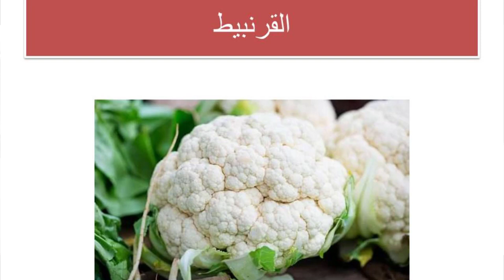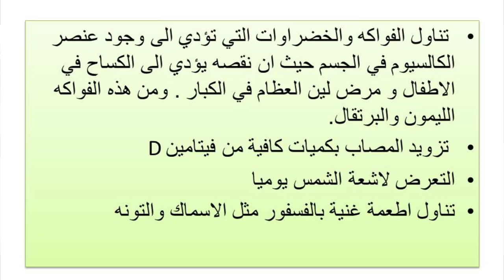علاج الكساح عند الاطفال#علاج لين العظام وهشاشة العظام والام الركب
العلاج بالطب البديل
استخدام زيت الزيتون في فترة الفطام للاطفال
 حيث ان زيت الزيتون يساعد على تكوين بناء الانسجه وخاصة في الاطفال الرضع و يشرب ملعقة على الريق
 تعريض الطفل لاشعة الشمس لمده لا تتجاوز 10 دقائق يوميا حتى نتجنب حدوث اي اعراض اخرى .
 الاطفال بعد عمر السنتين يمكن تعريضهم للشمس مع دهن زيت الزيتون لمدة نصف ساعه يوميا
 يؤكل القرنبيط ( الزهرة ) ويعمل منه حساء يعطى منه للاطفال
 الكرنب ( الملفوف) يمتاز بقدرته على تقوية انسجة الجسم حيث يتم نزع أوراق الكرنب الجافة ثم تعصر ويشرب ملء كوب بعد كل وجبة طعام
 شرب عصير الشمام فهو مفيد في علاج الكساح وينصح باعطائه للاطفال في طور النمو
 تناول الفواكه والخضراوات التي تؤدي الى وجود عنصر الكالسيوم في الجسم حيث ان نقصه يؤدي الى الكساح في الاطفال و مرض لين العظام في الكبار . ومن هذه الفواكه الليمون والبرتقال.
 تزويد المصاب بكميات كافية من فيتامين D
التعرض لاشعة الشمس يوميا
تناول اطعمة غنية بالفسفور مثل الاسماك والتونه
 من الاطعمه المفيده
 التين نظرا لاحتوائه على الفسفور
 الجوز غني بالفيتامينات والكالسيوم
 القمح يفيد في حالات الكساح
 الزيتون غني بالكالسيوم والفسفور
 البيض
 جبنة الغنم البيضاء